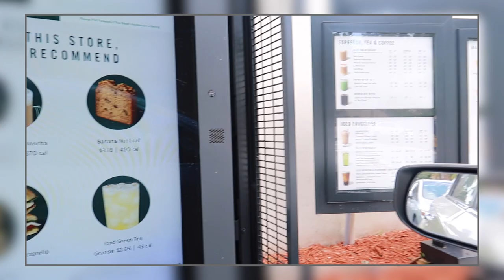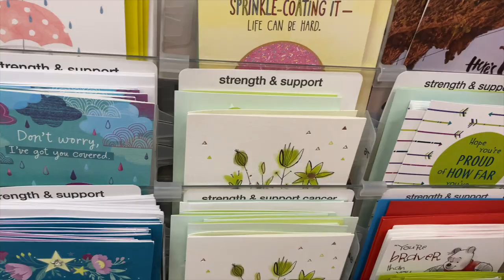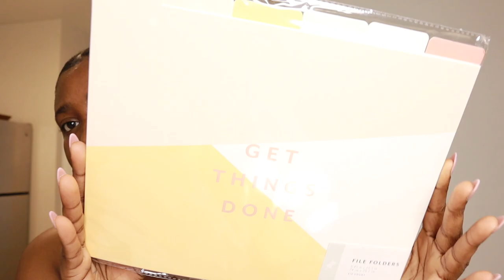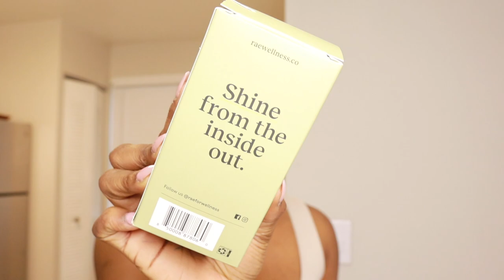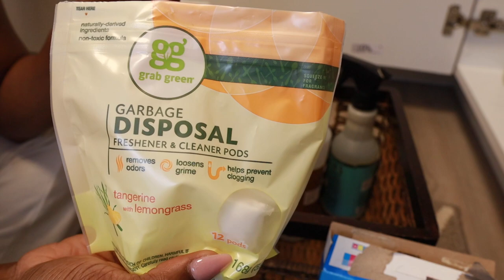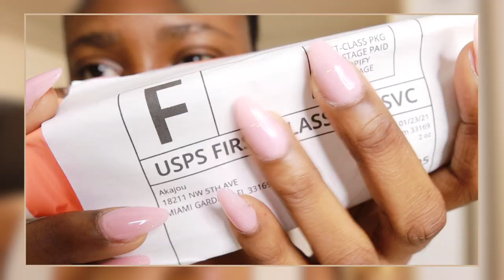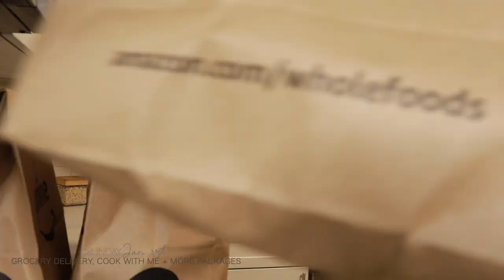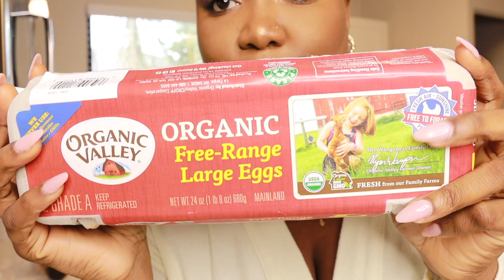A Weekly VLOG : Starbucks Run, Opening Packages, Target Mini Haul + Cook With Me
Hi, My Loves! Today's Video Is A Weekend Vlog Consisting Of Starbucks Run, Opening Packages, Target Mini Haul, Cleaning + Cook With Me - A Little What I Eat In A Day

Mentions ☟

﹅ Target
⇢ Almond macaroons candle
⇢ Teakwood Candle
⇢ Vanilla + Bergamot Crackling Wood Candle
⇢ Sandalwood + Smoke Candle
⇢ Ceramic Vase
⇢ Oud Wood + Musk Room Spray
⇢ Wine glasses
⇢ Almond Milk Creamer

﹅ Amazon + Other Things
⇢ Body Female Form Vase

God First, Always
Phil 4:13​​ ❥